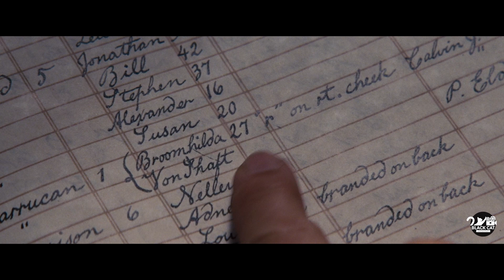This Man Kills Tarantino And Gets His Freedom From The Traders [movie recap]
He seeks to rescue his wife from a terrible man with the help of a Mexican bandit.
Two years before the Civil War, Django, a slave, finds himself accompanying an unorthodox German bounty hunter named Dr. King Schultz on a mission to capture the vicious Brittle brothers. Their mission successful, Schultz frees Django, and together they hunt the South's most-wanted criminals. Their travels take them to the infamous plantation of shady Calvin Candie, where Django's long-lost wife is still a slave.